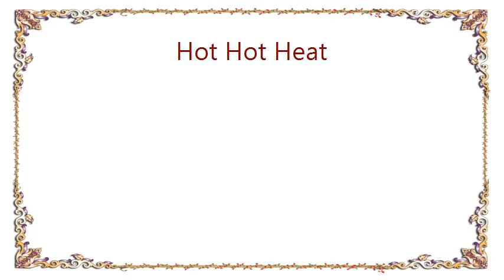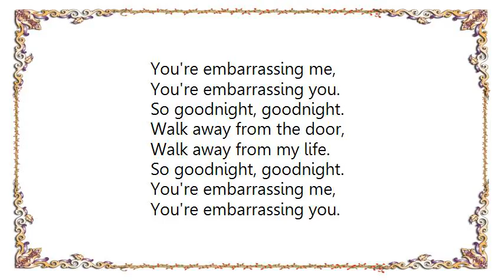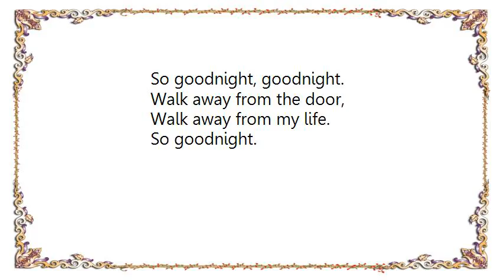Hot Hot Heat - Goodnight Goodnight Lyrics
[Lyrics Hot Hot Heat - Goodnight Goodnight]
It's not enough to hear me say you've won,
You only wanted me for havin' fun.
But now I think you've gone and had your way,
And left me with a pile of bills to pay.
I can't even rewind the tape machine,
To listen to your drunken reasoning.

So here it is, your final lullaby:

So goodnight, goodnight.
You're embarrassing me,
You're embarrassing you.
So goodnight, goodnight.
Walk away from the door,
Walk away from my life.
So goodnight.

I've given up on social niceties,
I threw 'em out when I threw out your keys.
Along with all your records I can't stand;
You never even listened to any one of them.
You're never gonna drag me out again,
With all the people that were never ever even your friends.

So goodnight, goodnight.
You're embarrassing me,
You're embarrassing you.
So goodnight, goodnight.

A little bit of rain I'd say is fair,
But when it starts a thundering I'm scared.
This isn't goodnight, this is goodbye

So goodnight, goodnight.
You're embarrassing me,
You're embarrassing you.
So goodnight, goodnight.

So goodnight, goodnight.
You're embarrassing me,
You're embarrassing you.
So goodnight, goodnight.
So goodnight.